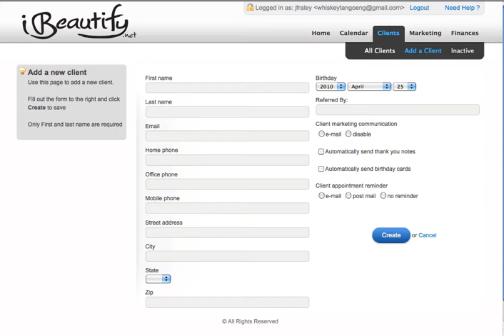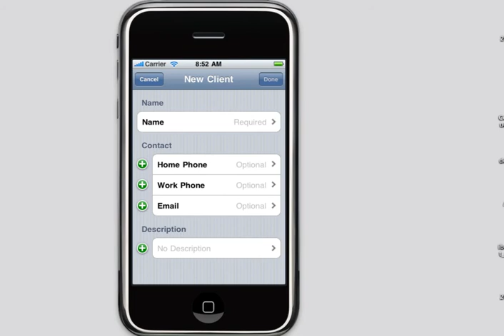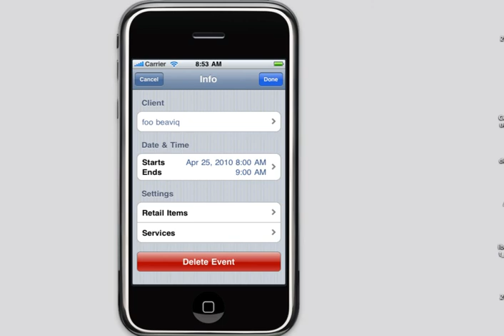iBeautify stylist notebook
no audio
this is the screencast we use for for the hair show booth